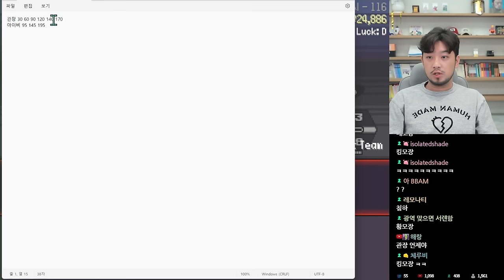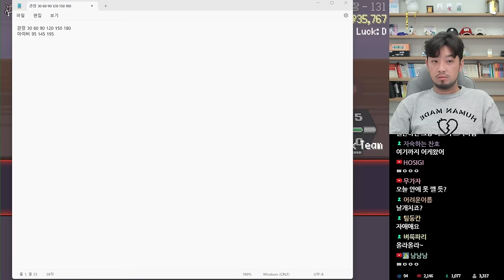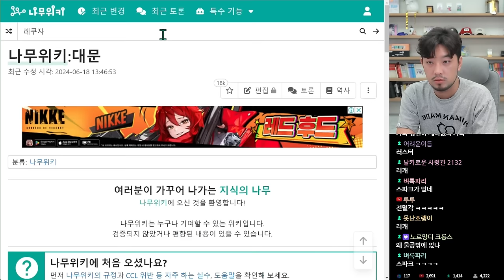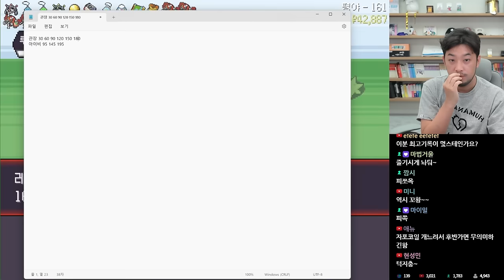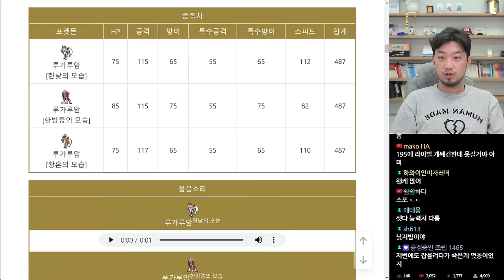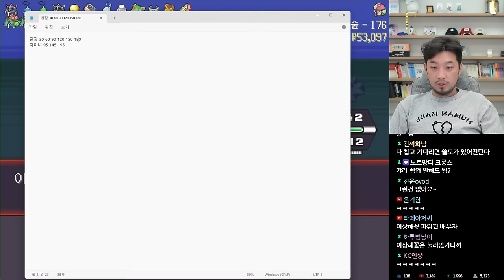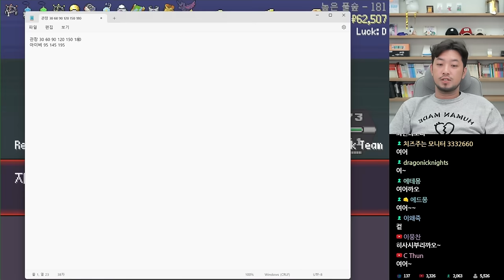포켓로그 | 7일차 잠 못 자는 잠만보 - 풀버전